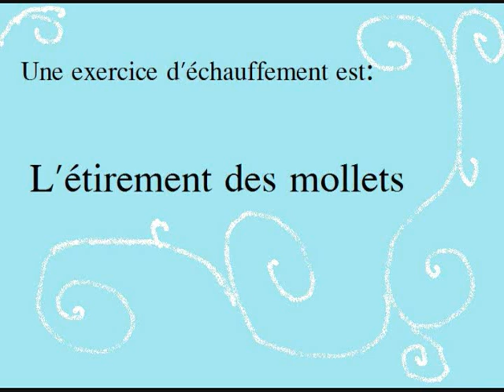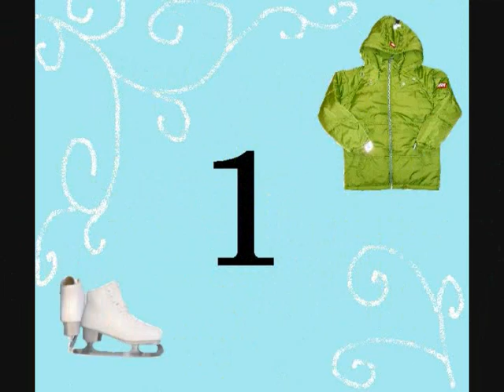Kelsey's French Video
Junior high french class project on how to skate.